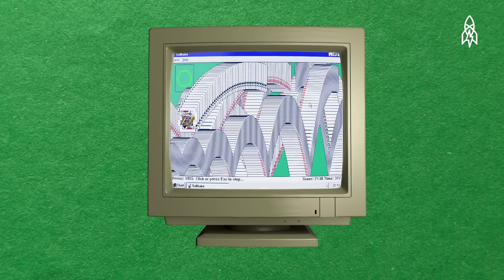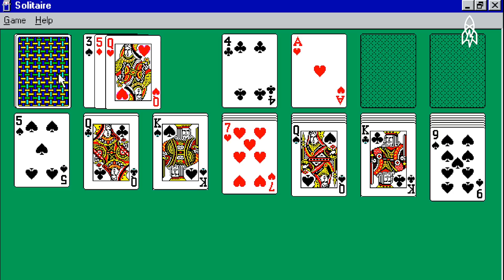Meet the Intern Who Wrote Solitaire for Microsoft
In 1988, Wes Cherry was an intern at Microsoft when he created a game that would change the lives of office workers forever. That game was Solitaire. At the time there weren't many desktop computer games and most households still didn't have personal computers. So, out of sheer boredom, Cherry created Solitaire. With the approval of Microsoft founder Bill Gates, the company decided to include the game as part of its Windows program. And thus commenced countless hours of wasted time. From procrastinators everywhere, thanks, Wes.